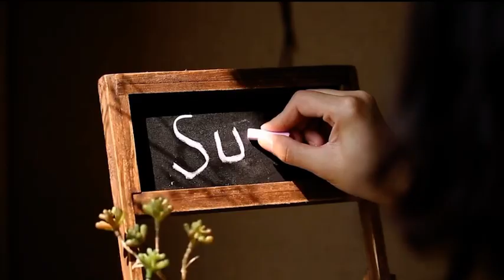Wooden Plant Stand with Blackboard